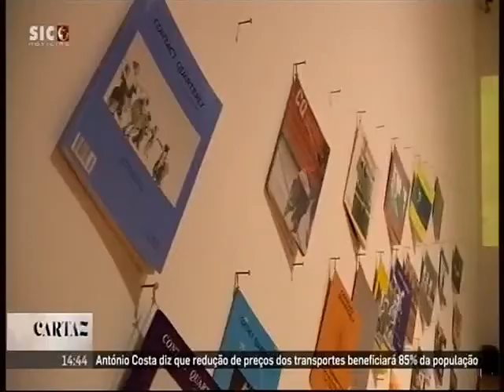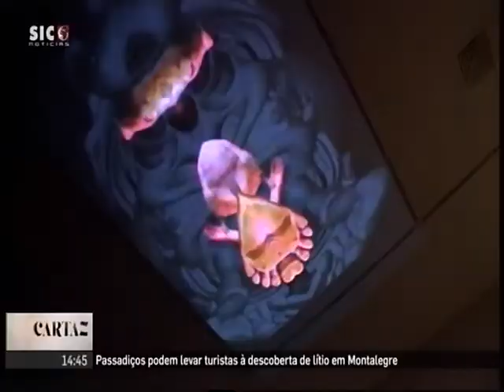Steve Paxton: Drafting Interior Techniques / TV-documentary / SIC notícias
A short TV-documentary on Steve Paxton: Drafting Interior Techniques, a retrospective exhibition curated by Romain Bigé and Joao Fiadeiro at Culturgest, Lisbon, in 2019.